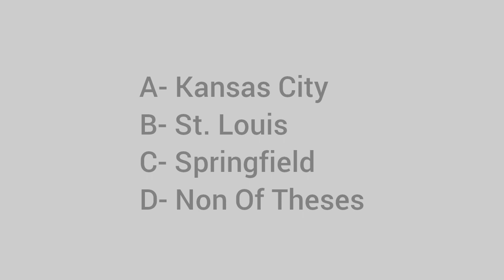Where was the RedBall project first displayed?